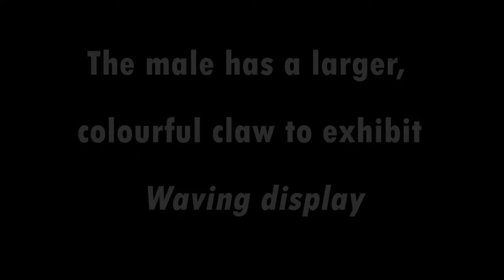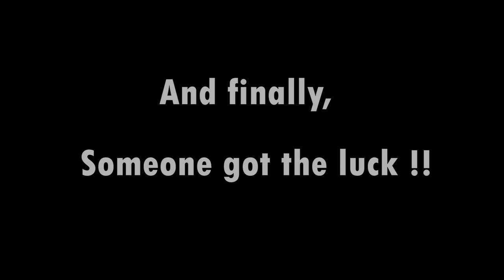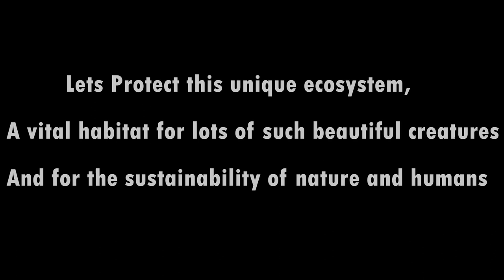FIDDLER CRABS : Jewels of Marine and Mangrove Ecosystem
Fiddler crabs are small intertidal crabs belonging to the Ocypodidae family. Found mostly in Mangrove and coastal ecosystems, they are well known for the sexually dimorphic claws of males. Closely related to the Ghost Crabs, they play a multitude of ecological roles in maintaining the ecosystem integrity in Mangroves.

The short film was made from India's Mangrove and coastal regions, mainly Chorao Island of Goa and Talsari coastal Mangrove regions. The behavior of the claw-waving male and the mate-searching females are just fascinating to watch. Partner preference of females, the competitions, the burrows, and ultimately the whole displays of courtship is just amazing natural phenomena.

Cinematography & Editing:  Shaon Pritam Baral

Device: Canon 6D mark ii, Canon 100 mm f 2.8 L Macro
              Tamron 150-600 G2.
Please do follow :

Video and Image copyright:
Do not use any of the images or clips from the film. Legal action will be taken without notification.